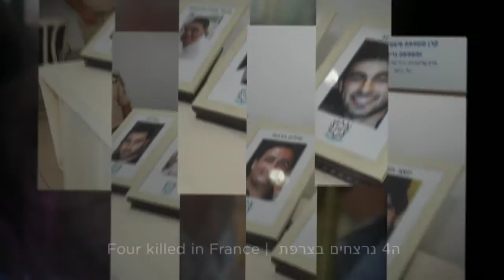Copy of Air Force Base in Palmachim 720p